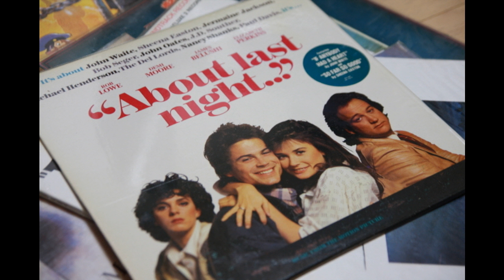John Waite - If Anybody Had A Heart